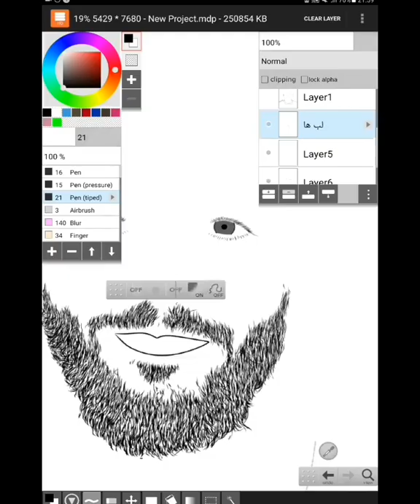Marcelo speed drawing - Infinite Design + LayerPaint HD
✒️ Esta é uma obra simples de Marcelo Vieira da Silva Júnior, um jogador de futebol

مارسِلو ویرا دا سیلوا جونیور بازیکن فوتبال

زمان طراحی: سه ساعت

 A speed drawing of Marcelo Vieira

Song: Wavin' Flag by Football United